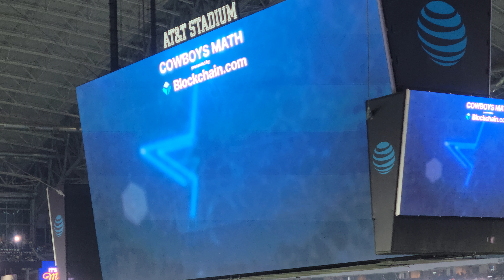Cowboys Math By Blockchain.com 12/4/22 vs Indianapolis Colts